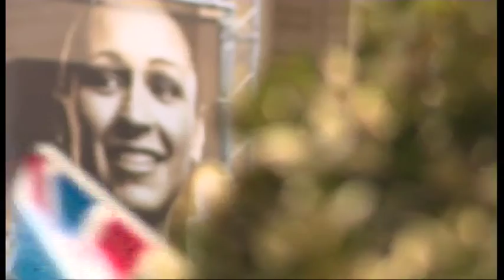jess 170912 ex lib